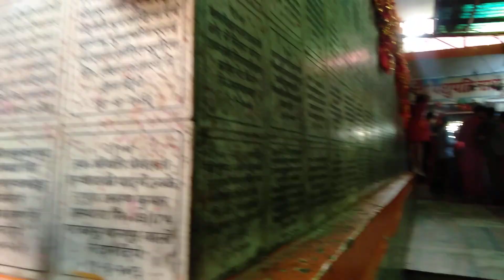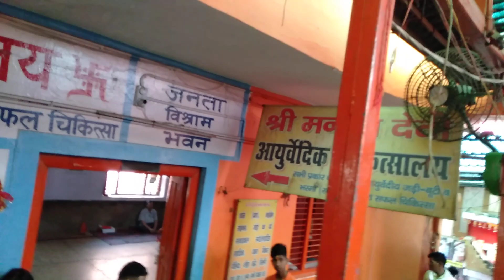Mansha Devi haridwar/ Mansa Devi Mandir/ Uttrakhand/Haridwar Uttarakhand